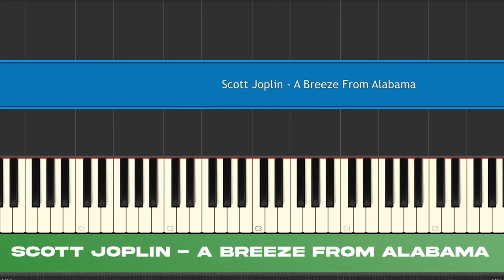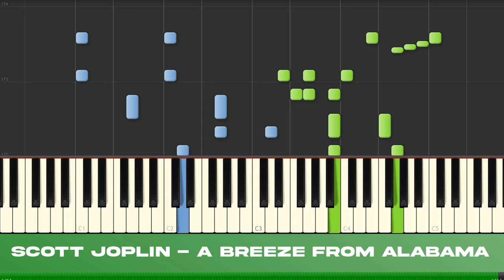A Breeze From Alabama - Scott Joplin // Ragtime Piano Synthesia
A lesser known song from the king of ragtime, Scott Joplin. This piece is titled "A Breeze From Alabama."

Scott Joplin Complete Piano Sheet Music - 23¢ PER SONG!!!